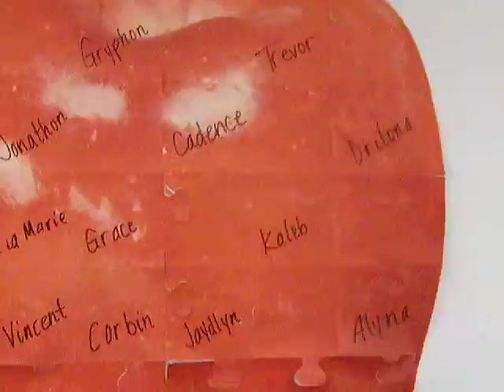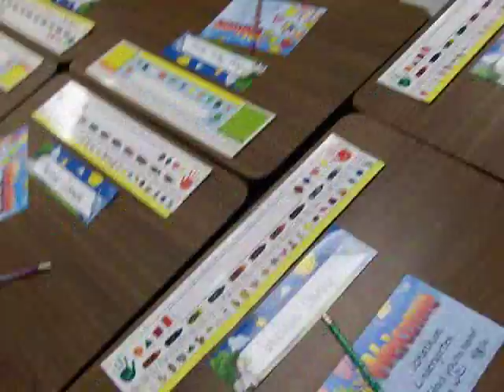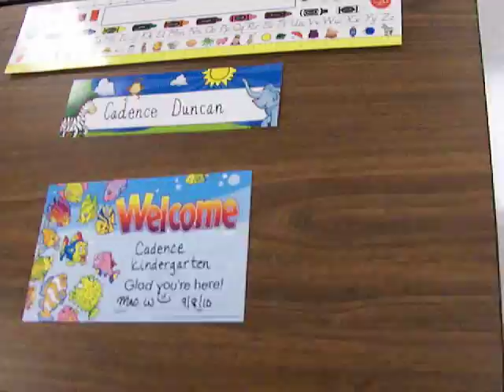Cadence 1st day of school (kindergarten) and Conner 2nd grade 1st day, 2010